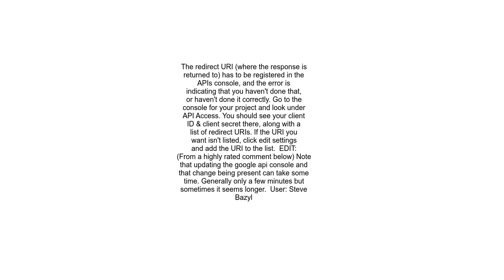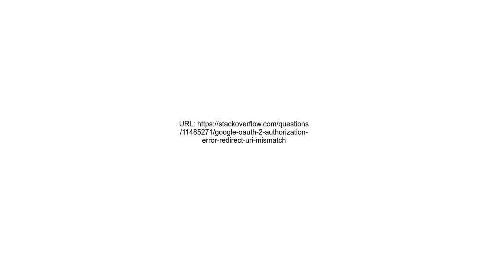Google OAuth 2 authorization Error redirect uri mismatch